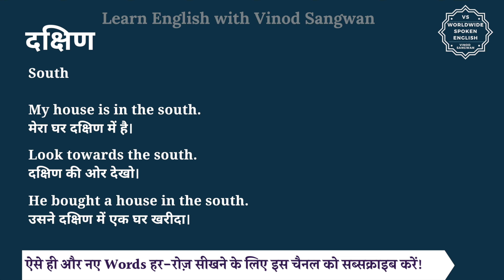दक्षिण को इंग्लिश में क्या कहते हैं | dakshin in English | dakshin ki spelling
इस वीडियो में आप दक्षिण का हिंदी में मतलब समझेंगे और साथ में दक्षिण का pronunciation भी सीखेंगें यानि की आप दक्षिण के अर्थ के साथ साथ ये भी सीखेंगें की दक्षिण को कैसे बोले या दक्षिण को बोलने का सही तरीका क्या है |

तो बस एक मिनट में सीखिए दक्षिण को|
Let’s learn Hindi Meaning of dakshin in detail.

दक्षिण का अंग्रेजी में अर्थ होता है
South

My house is in the south.
मेरा घर दक्षिण में है।

Look towards the south.
दक्षिण की ओर देखो।

He bought a house in the south.
उसने दक्षिण में एक घर खरीदा।